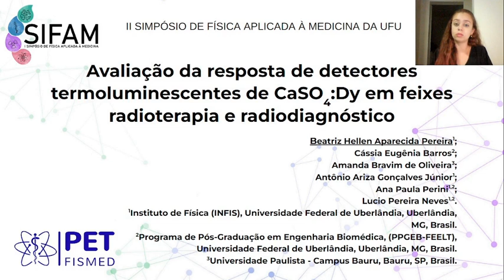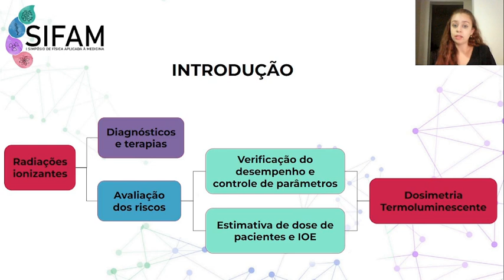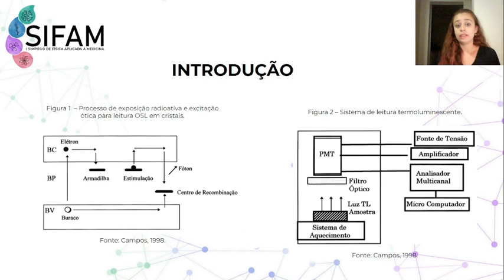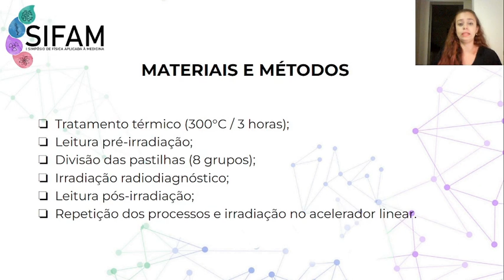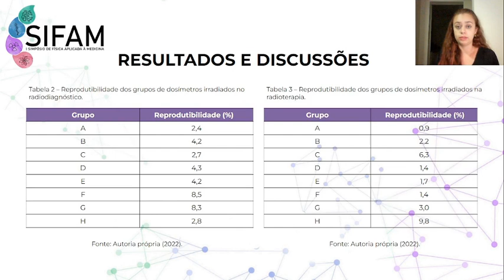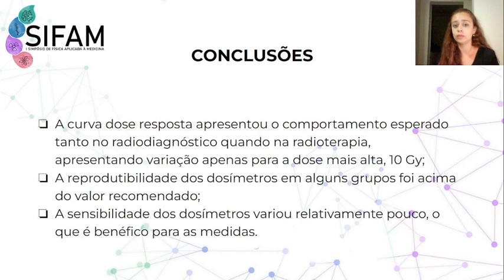573737 Avaliação da resposta de detectores termoluminescentes de CaSO4Dy em feixes radioterapia e